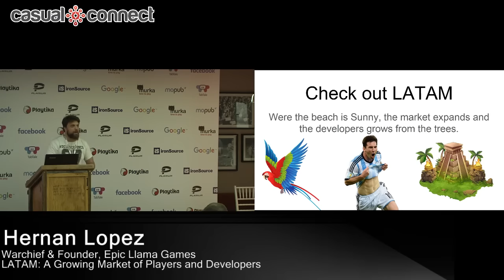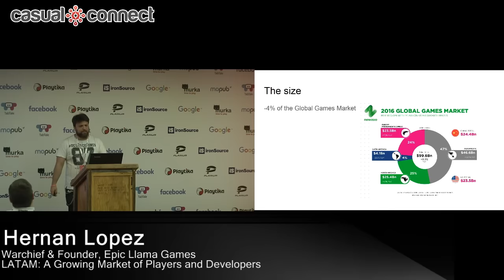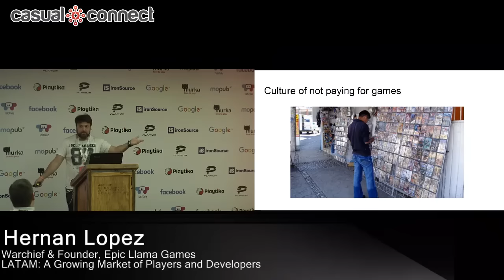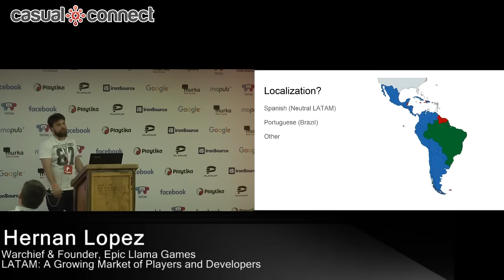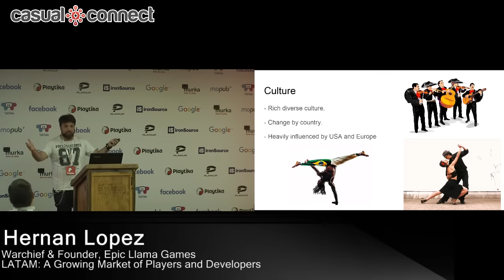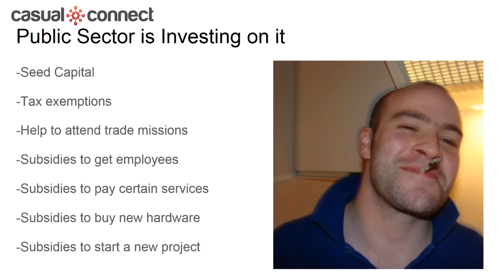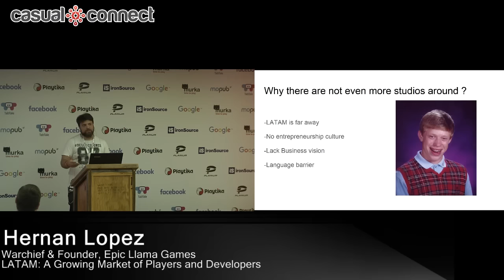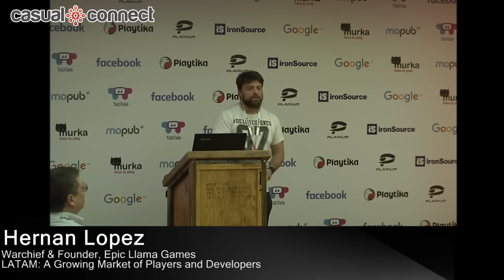LATAM: A Growing Market of Players and Developers | Hernan Lopez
Article about Hernan Lopez | Delivered at Casual Connect Tel Aviv 2016 | In this session Hernan will discuss how the LATAM market is growing and how new developers are starting to emerge from this unexplored region.